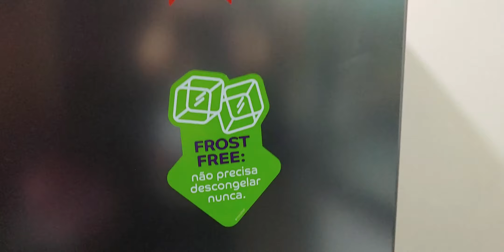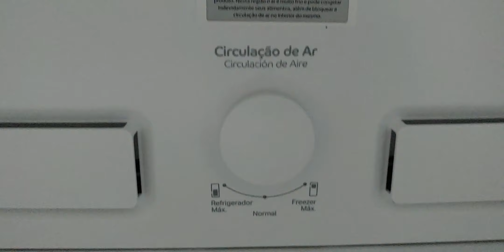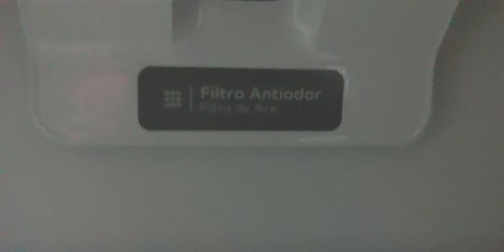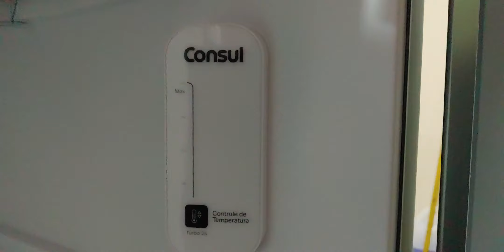Geladeira consul CRM50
Olá pessoal, nesse vídeo trarei para vocês o unboxing da geladeira Consul CRM50 em Inox que adquirimos e queremos trazer a experiência com ela para vocês, espero que curtam o vídeo e ajude bastante você em sua escolha de compra, um forte abraço !

00:00 Início
00:05 Intro
00:15 Características
04:05 Conclusão